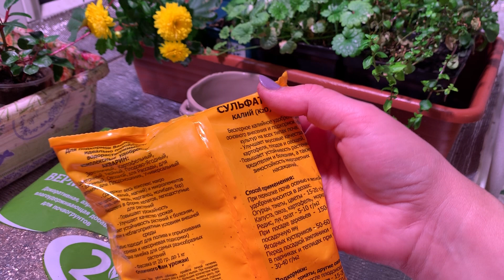ЛЕРУА МЕРЛЕН ПОКУПКИ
В январе еще не начались садовые хлопоты, но уже можно начать готовиться к сезону покупками в Леруа мерлен.